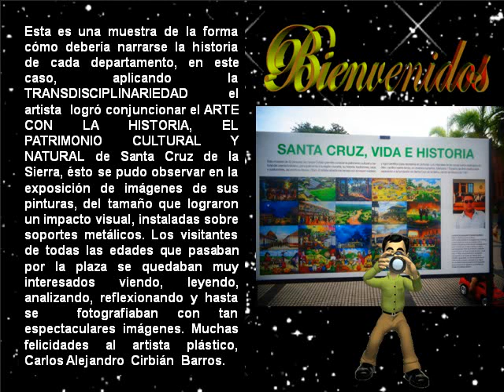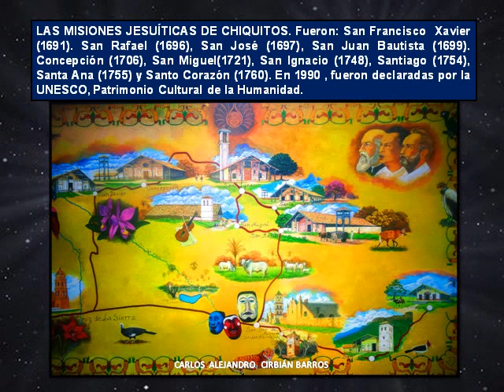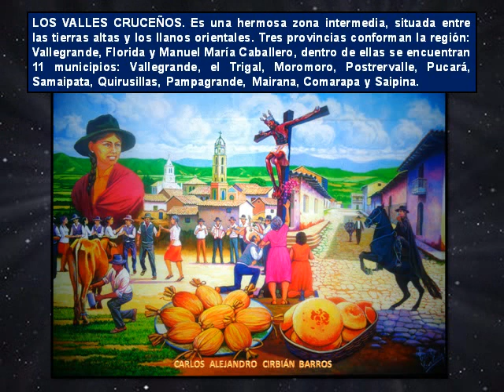SANTA CRUZ DE LA SIERRA, BOLIVIA (arte con historia en la plaza central)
EQUIPO EDITORIAL
María Rosario Carrasco Patzi
Carlos Contreras Carrasco
DESCRIPCIÓN
Esta es una muestra de la forma cómo debería narrarse la historia de cada departamento, en este caso, aplicando la TRANSDISCIPLINARIEDAD el artista  logró conjuncionar el ARTE CON LA HISTORIA, EL PATRIMONIO CULTURAL Y NATURAL de Santa Cruz de la Sierra, ésto se pudo observar en la exposición de imágenes de sus pinturas, del tamaño que lograron un impacto visual, instaladas sobre soportes metálicos. Los visitantes de todas las edades que pasaban por la plaza se quedaban muy interesados viendo, leyendo, analizando, reflexionando y hasta se  fotografiaban con tan espectaculares imágenes. Muchas felicidades al artista plástico, Carlos Alejandro  Cirbián  Barros.
INTERPRETACIÓN MUSICAL
Acuarela Boliviana. Alma Cruceña. El Mejor Joyero  Musical  Del  Oriente  Boliviano.
Gladys Moreno. El Guajojó. El Mejor Joyero  Musical  Del  Oriente  Boliviano.
LUGAR
Santa Cruz de la Sierra
Bolivia
2019